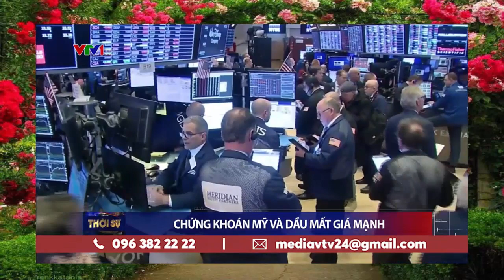Ca nhiễm thứ 32 của Việt nam 10-03-2020